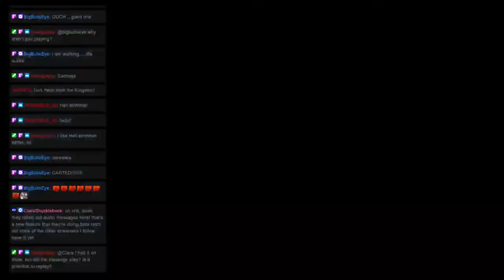Monster Hunter Mondays: Quest 165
Welcome to ZeroHP’s Monster Hunter Mondays! Where we are currently tackling the Multiplayer quests in Monster Hunter Rise - Sunbreak. This time We went on the "The Allmother" Quest